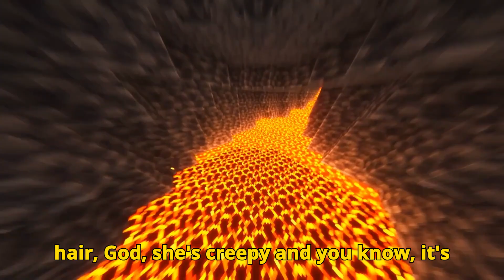Severance: The Apple TV Show That’s Warning You About Your Job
Severance season 2 starts streaming on apple tv plus in 2025